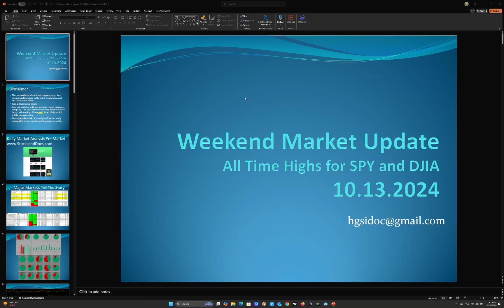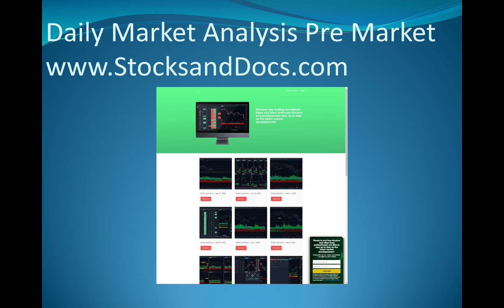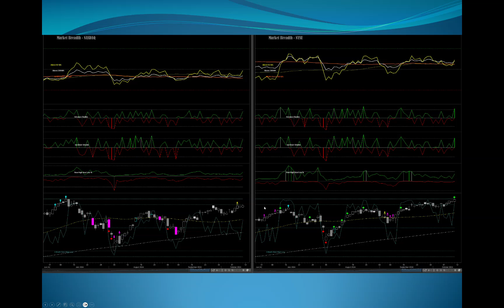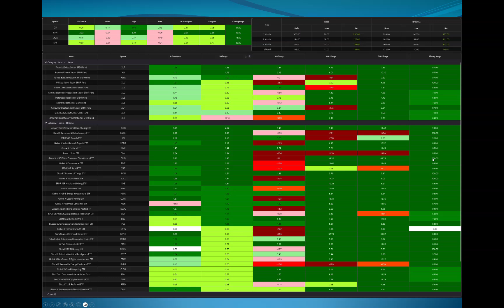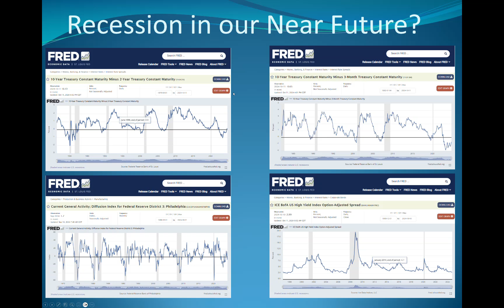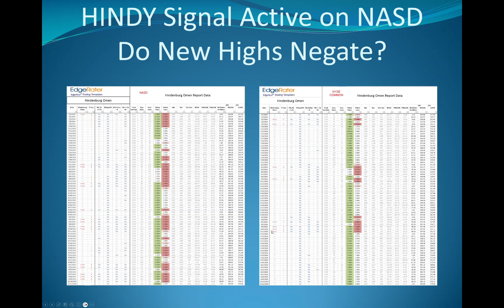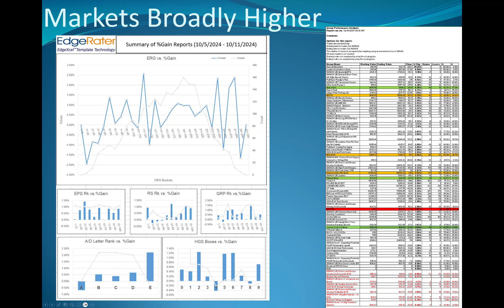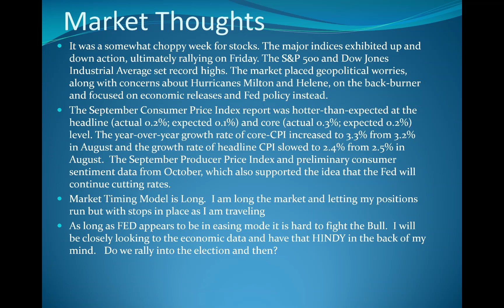Weekend Market Update Part 1 Markets 10 12 2024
Greetings

The Bull market continued this week as major indices finished higher and FFTY, IBD 50 small cap growth stocks joined the leaders.

We have elections on tap and the markets like a split government and that is a likely outcome.  Add mixed economic data and an easing Fed and we have the ingredients for a run up into the elections.

I am splitting my review into 2 parts as I am in midst of traveling today.   The stocks review will follow after my tour concludes.

Regards

Jeffrey